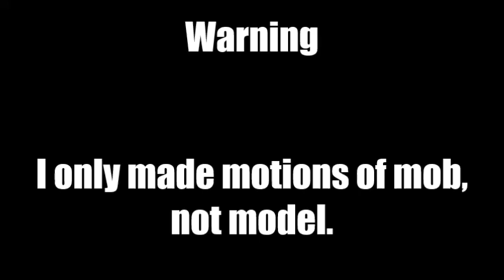Knight with some motion